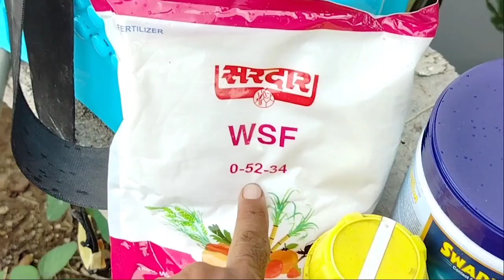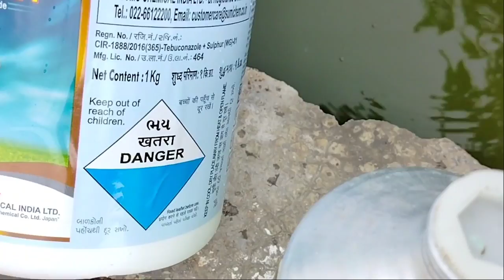આજે સોયાબીન માં દવાનો રાઉન્ડ|સોયાબીન માં કય દવા સાટવી| soyabin me pesticide| khetini vatu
આજે સોયાબીન માં દવાનો રાઉન્ડ|સોયાબીન માં કય દવા સાટવી| soyabin me pesticide| khetini vatu#khetinivatu